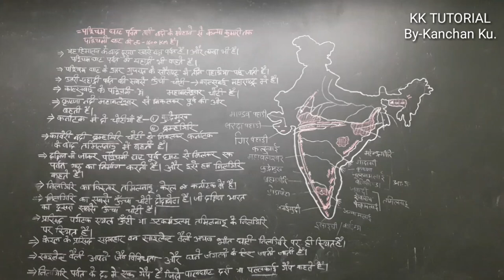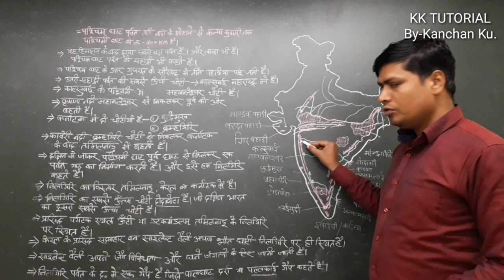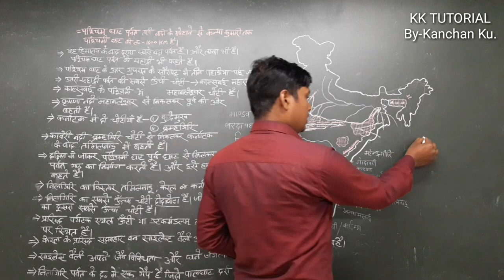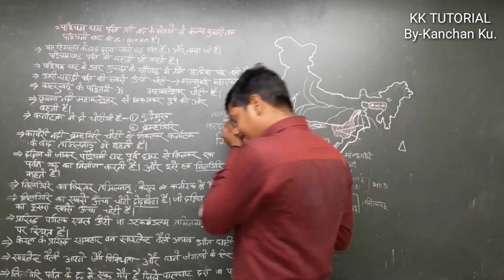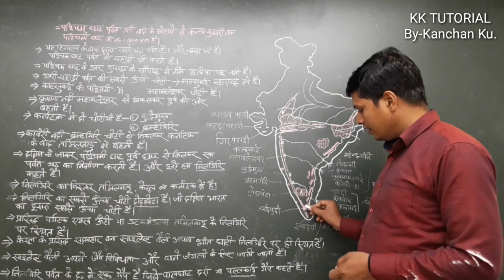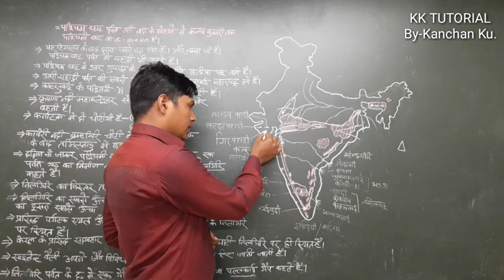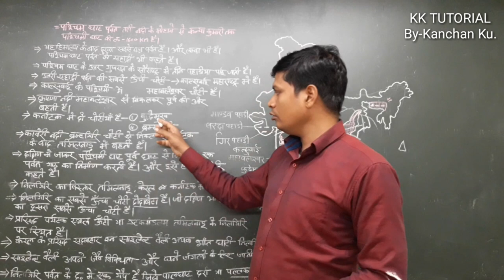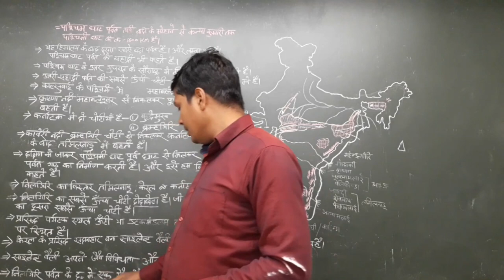पश्चिमी घाट पर्वत, (सह्याद्री पर्वत), नीलगिरी पहाड़ी,प्रायदीपिये भारत,nilgiri parvat,Indian geography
इस वीडियो में सह्याद्री पर्वत का सम्पूर्ण डिटेल है।
नीलगिरी पर्वत और उसके अंतर्गत आने वाली संरचनाओं का चर्चा किया गया है।